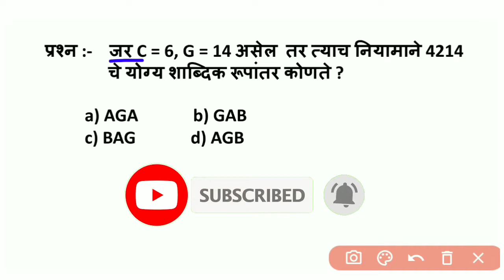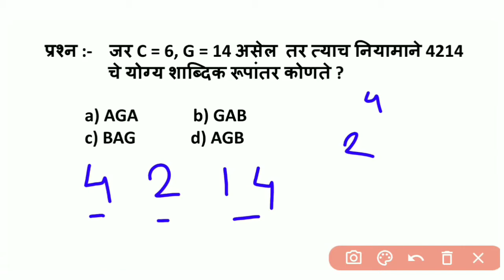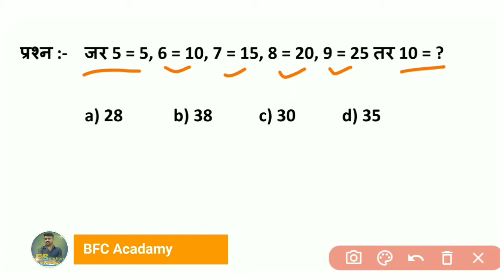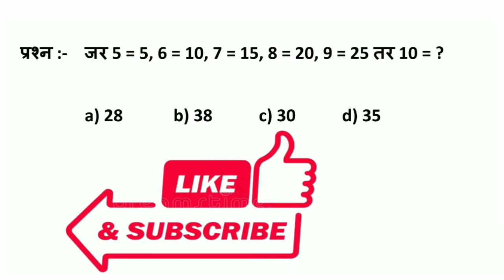Number Coding Tricks in marathi/सांकेतिक भाषा कोड/number coding decoding/bfc acadamy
hi friends,
i am sopan wagh, today we will learn about calendar problem. how solve them by easy way, so friends watch this video still end.

coding decoding tricks for rrb group d, police barti, ntpc, railway barti, mpsc
coding decoding math
coding decoding for bank
coding decoding new pattarn
coding decoding for bank exam
coding decoding maths
reasoning tricks in marathi
reasoning short tricks
सांकेतिक भाषा
bfc acadamy
कैलेण्डर
कैलेंडर
buddhimatta prash n
buddhimatta tricks
बुध्दिमता प्रश्न
coding decoding basic Concepts
number coding
letter coding
mix coding